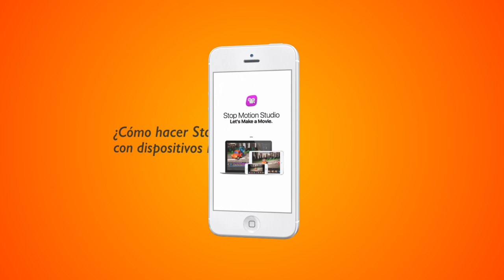MOOC Stop Motion en Dispositivos Móviles @IUPascualBravo - Tipos de Planos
Coordinador

Diseño de personajes:
Valentina Gil Gutierrez

Soporte Tecnológico